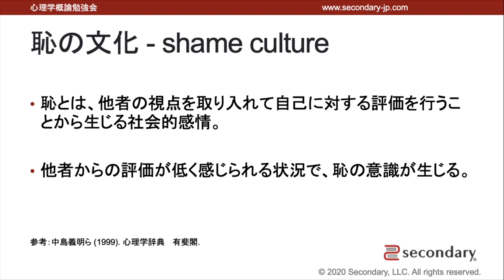恥の文化（心理学概論勉強会movie） [Preview]